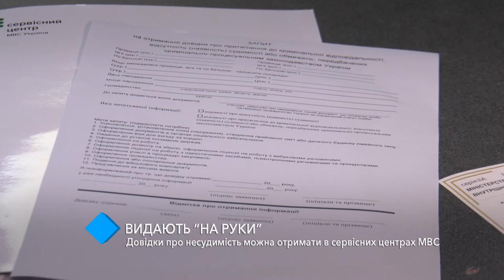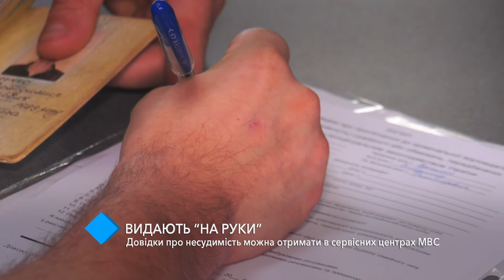Выдают “на руки”: справки о несудимости можно получить в сервисных центрах МВД